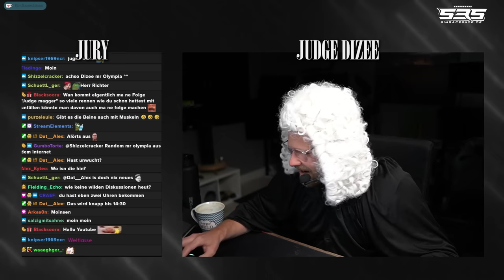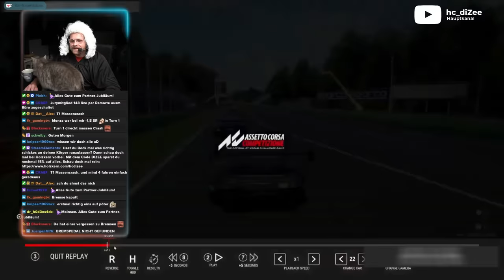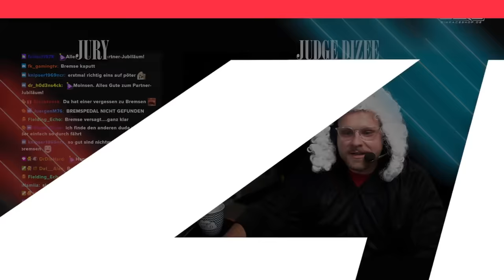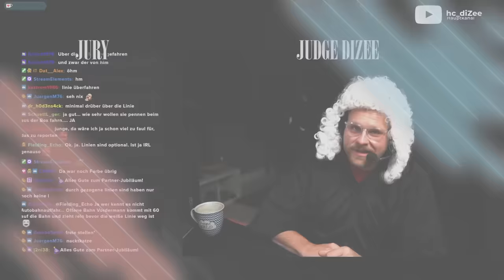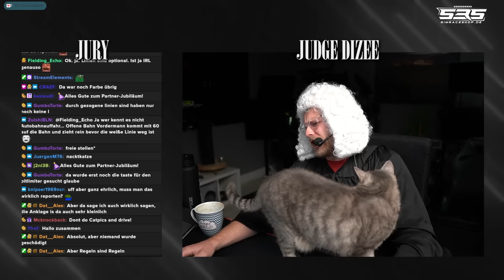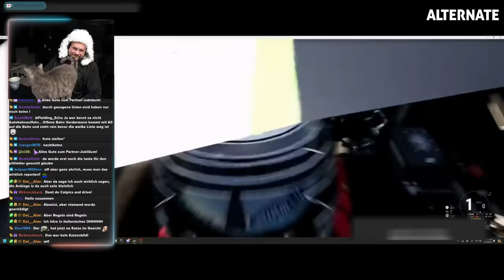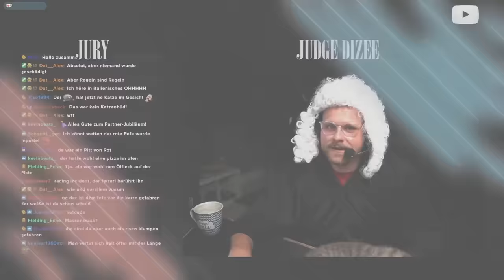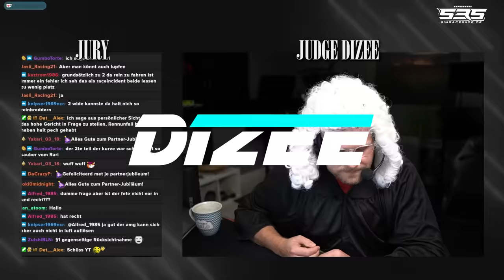Judge Dizee - HOLD THE LINE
**=Reflink